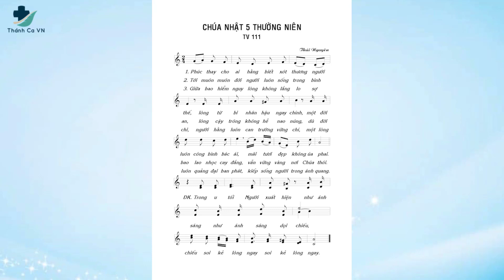THÁNH VỊNH 111 – ST: LINH MỤC THÁI NGUYÊN – CA SĨ DUY THỊNH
THÁNH VỊNH 111 – CHÚA NHẬT 05 THƯỜNG NIÊN NĂM A – ĐÁP CA
- Sáng tác: Linh Mục Thái Nguyên
- Trình bày: Duy Thịnh